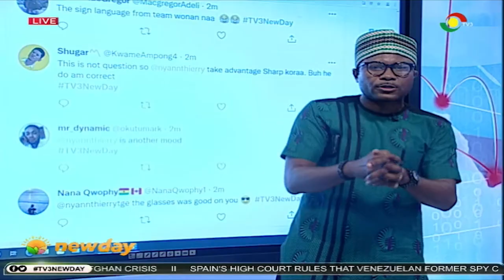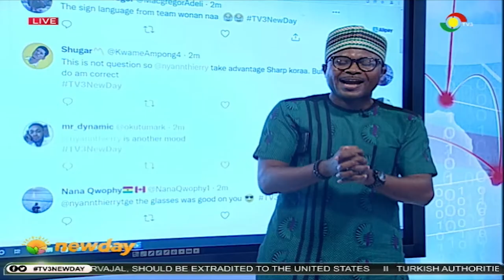TV3Newday: MG Talent Show - Mimicking Time